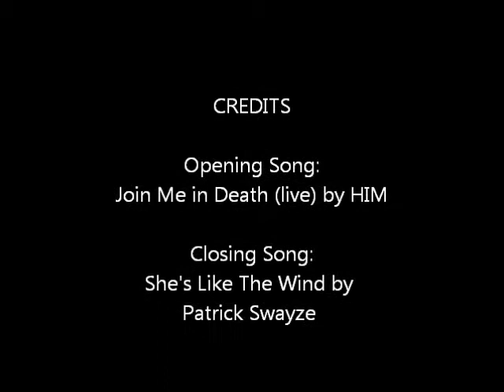Tales From Earthsea Review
Arren, a disgraced prince, must go on a journey with a sorcerer named Sparrowhawk to restore balance to the world of Earthsea. Arren, however is undertaking the quest to reconcile the darker side of his personality. This darker side is responsible for the death of his father.

Overview: While visually stunning and much darker, Tales From Earthsea Lacks Hayao Miyazaki's magical touch, and it is sorely missed.

Directed by Goro Miyazaki
Screeplay by Goro Miyazaki and Keiko Niwa
Based on Earthsea by Ursula K. Le Guin
Staring:
Timothy Dalton (James Bond, Hot Fuzz) as Sparrowhawk
Matt Levin (Ben 10: Alien Force, Codename: Kids Next Door) as Arren
Blaire Restano (Easter Sunday, the Legend of Sasquatch) as Therru
Mariska Hagitay (Law And Order: SVU, ER) as Tenar
William Dafoe (Spider-Man, The Boondock Saints) as Cob
Cheech Marin (Cheech & Chong, The Lion King) as Hare